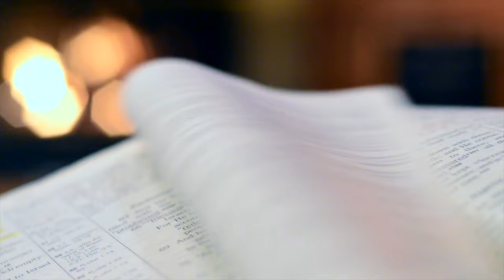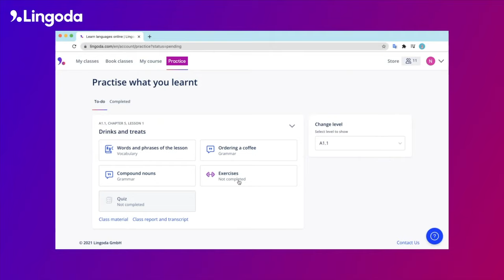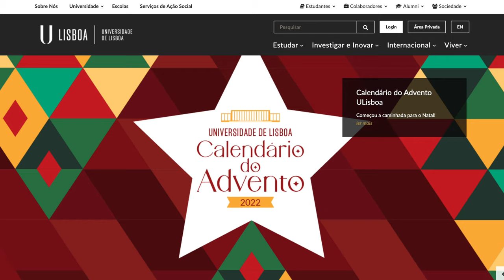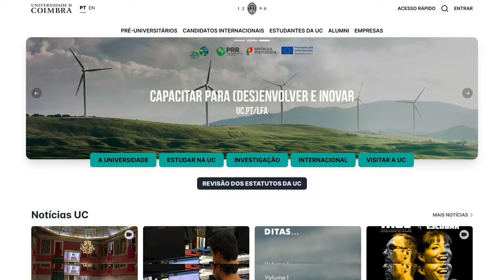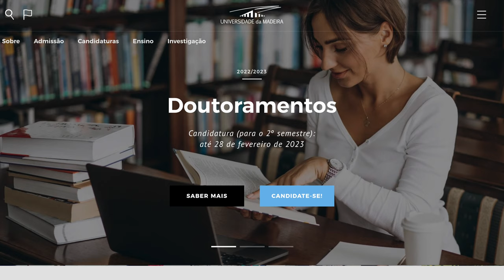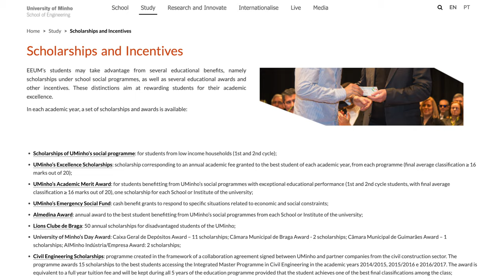The truth about free education in Portugal 🤯🫢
New Year, new me! Get a free week of classes with Lingoda

Did you know that you could study for free in Europe?  In this video, I'll share the truth about education in Portugal. I'll cover the education system, tuition fees, entry requirements, and much more!

// timestamps
00:00 Education system in Portugal
02:46 University rankings
03:51 How much it costs to study in Portugal
05:21 Entry requirements
06:14 How to lower your tuition fees
07:17 Residency/citizenship pathways
08:17 Why choose Portugal for your studies